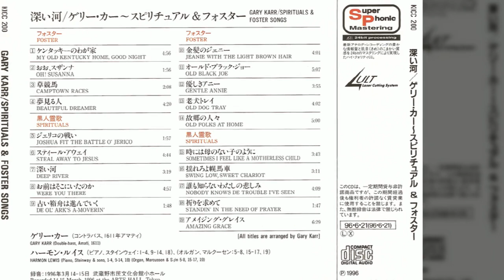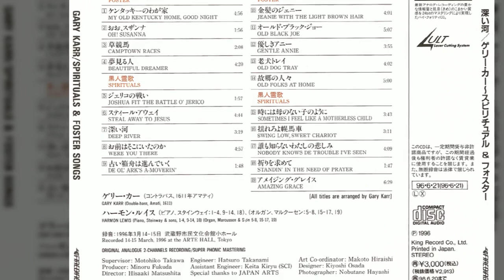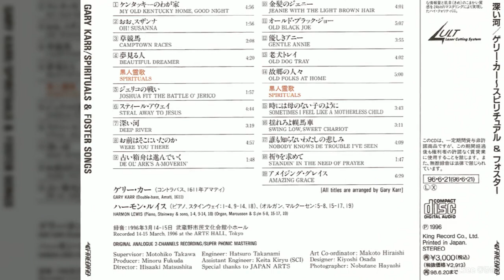Gary Karr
금세기 더블베이스 최고의 명연주자인 '게리 카'가
콘트라베이스로 연주하는
스티븐 포스터의 가곡과 흑인영가
여덟 곡을 선곡하여 만들어 봤습니다.

🎧   Gary Karr-1996[Spirituals & Foster Songs]

01. My Old Kentucky Home, Good Night
02. Oh! Susanna
04. Beautiful Dreamer
11. Old Black Joe
12. Gentle Annie
14. Old Folks At Home
15. Sometimes I Feel Like A Motherless Child
17. Nobody Knows De Trouble I've Seen